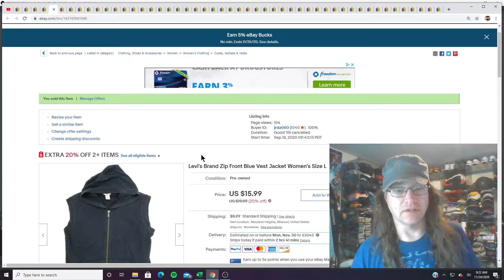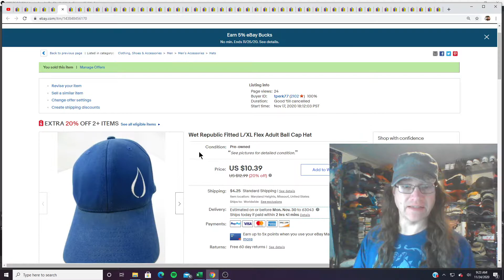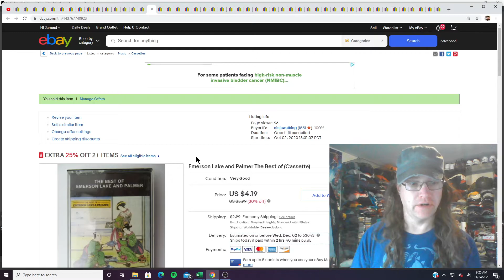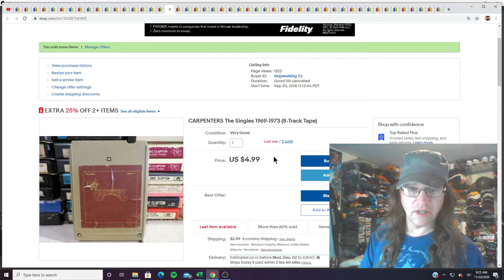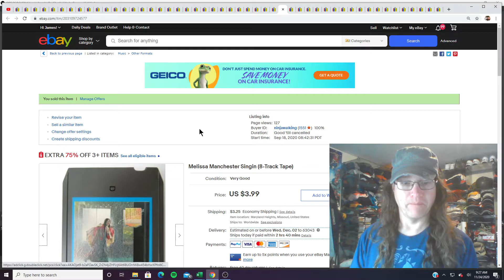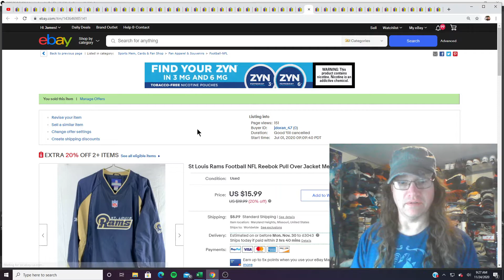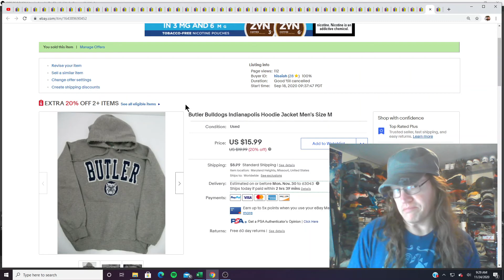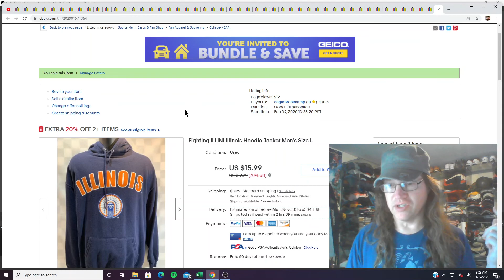Profitable Items SOLD on EBAY Make Six Figures Selling Common Thrifted Merchandise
I have sold on ebay full time for 20 years. On my channel you will find tips and details on how I run my ebay business. I'm here to help you be your own boss and make over 20k a month working from home. From Thrifting Videos at Goodwill Outlet to Reseller Ebay Videos. No matter if you are an EBAY Beginner or an OG reseller I find common merchandise that you can find to those hypebeast grails or vintage clothing that everyone is looking for.

Money is made when an item is bought. Buy low and sell high of course. I buy items with a large profit margin so you have room to promote your store and run sales on you merchandise.